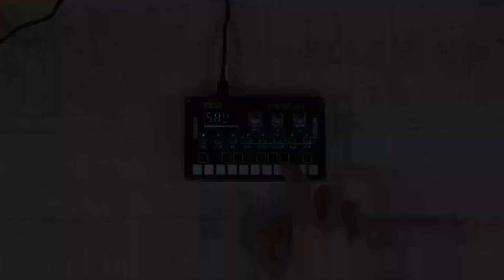Building the NTS-1 Digital mkII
The new NTS-1 mkII retains the DIY kit format from the original, and offers new customization options with reversible anodized silver and metallic black side panels. And don’t worry, we’ve kept the same form factor and dimensions as its predecessor meaning custom sides, stands and other custom parts will still fit!